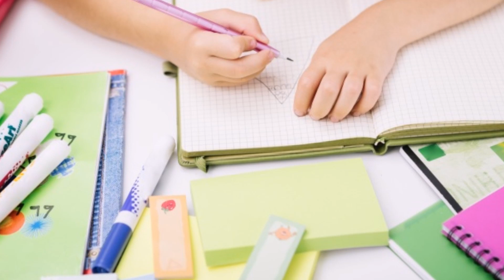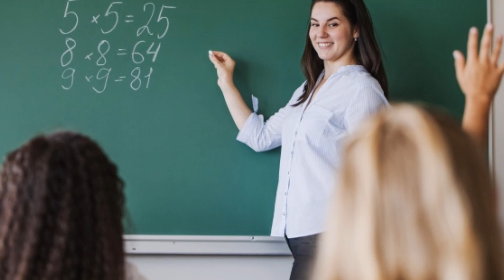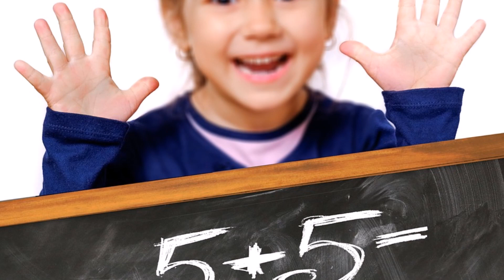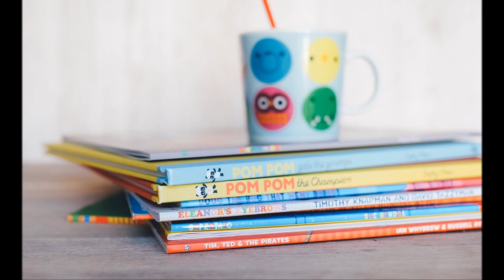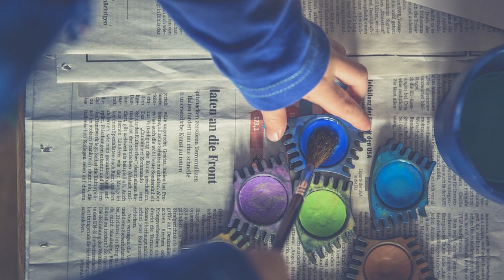COMO MONTAR UMA ESCOLA INFANTIL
Você quer saber como montar uma escola infantil? Nós preparamos um guia completo para você que está pensando em investir nesse negócio.

Abrir uma escola infantil é um negócio altamente lucrativo no Brasil, afinal cada vez mais os pais se preocupam com a educação de seus filhos e buscam alternativas ao ensino público. Portanto, o mercado de escolas particulares só tem crescido.

Naturalmente para montar uma escola infantil é necessário ter uma estrutura bastante grande, professores de qualidades e um bom dinheiro para investir.
No vídeo eu mostro em detalhes o que precisa e como iniciar sua escola com sucesso.

CONTEÚDO DO VÍDEO:

1. Faça um bom planejamento
2. Mercado de Escola Infantil no Brasil
3. Oportunidade de Capacitação Profissional
4. Defina seu público alvo
5. Ponto importante sobre como abrir uma escola infantil
6. Local para montar uma escola infantil
7. Estrutura de uma escola infantil
8. Cuidados na Contratação da sua equipe
9. Investimento para abrir a escola

Obs: Tire seu plano de montar uma escola infantil do papel e comece já!